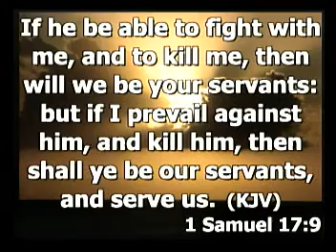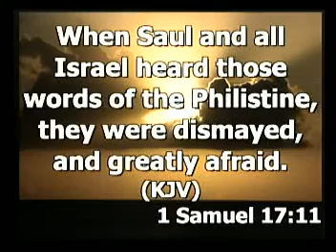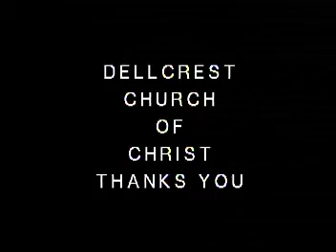Releasing the Champion in Me Pt 3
Bro. Houston delivers powerful message to the members of Dellcrest Church of Christ.